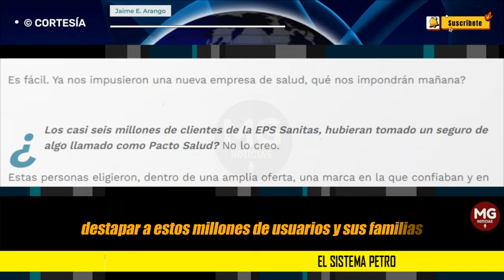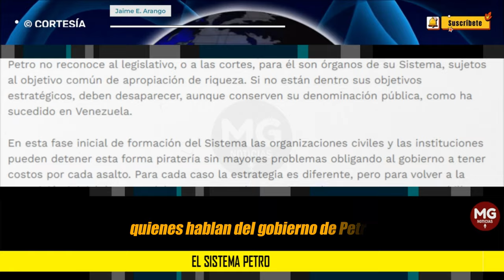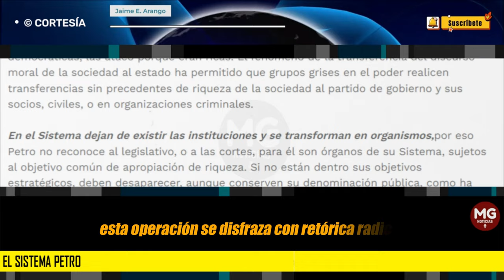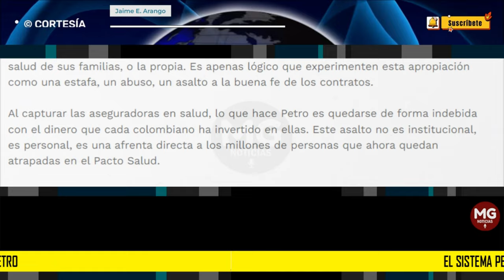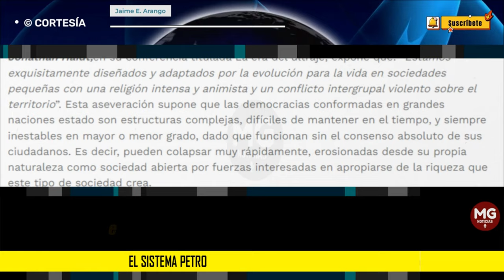EL SISTEMA PETRO 📌 Análisis Jaime E. Arango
Estas personas eligieron, dentro de una amplia oferta, una marca en la que confiaban y en la que, hasta hace pocos días, seguían confiando. El intento de expropiar Sanitas, con cualquier excusa, es básicamente estafar a estos millones de usuarios y sus familias, al obligarlos a aceptar el servicio de una gente en a la que jamás le hubieran confiado la salud de sus familias, o la propia. Es apenas lógico que experimenten esta apropiación como una estafa, un abuso, un asalto a la buena fe de los contratos.
columna analisis JAIME E. ARANGO